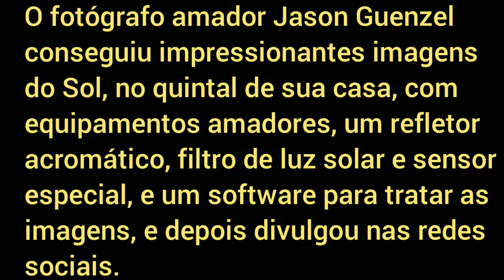Incríveis imagens do Sol tiradas por fotógrafo no quintal de sua casa.